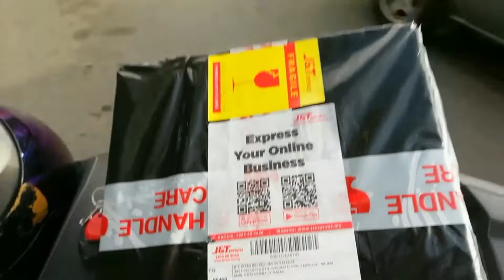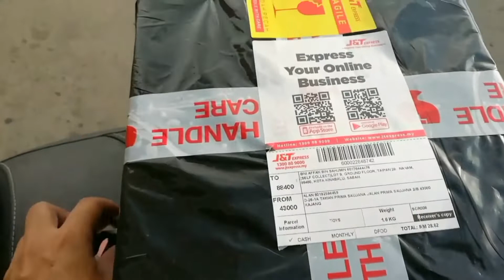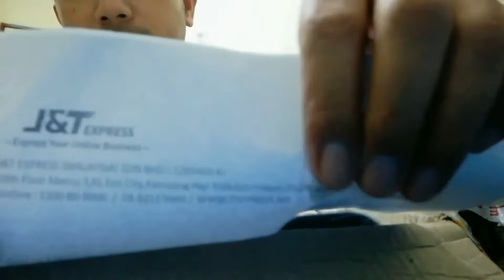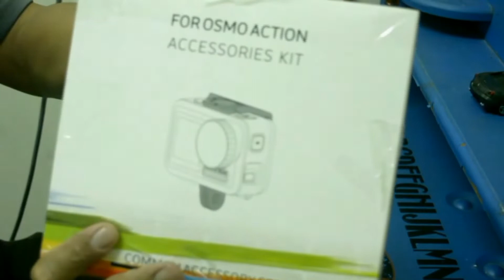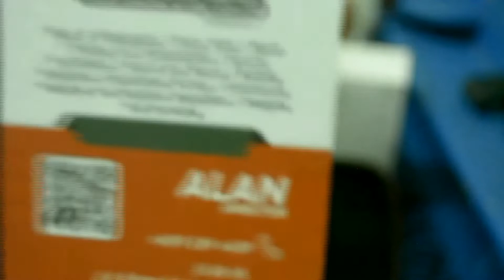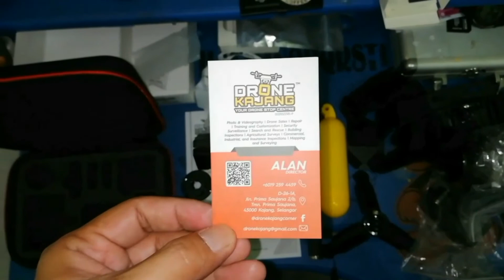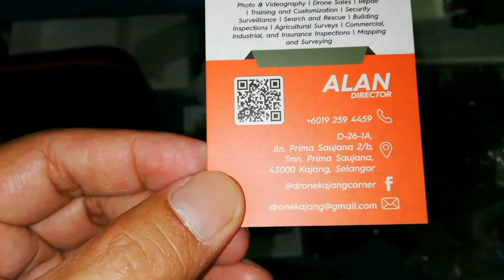Dji - Future of Possible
For dji fans and supporters